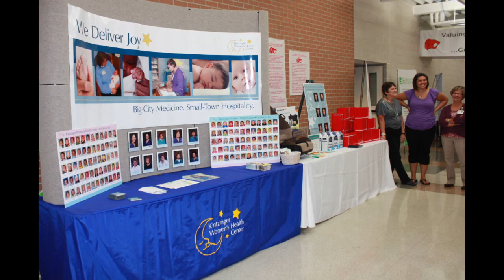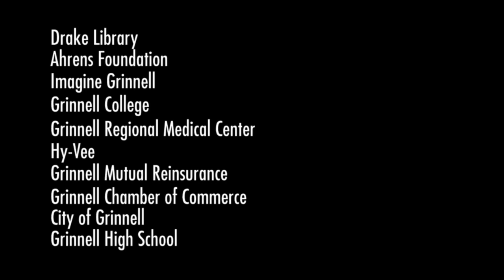Grinnell 'Blue Zones' Video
This video was used for submission of the 'Blue Zones' application. Various companies and people helped bring this story of Grinnell together.